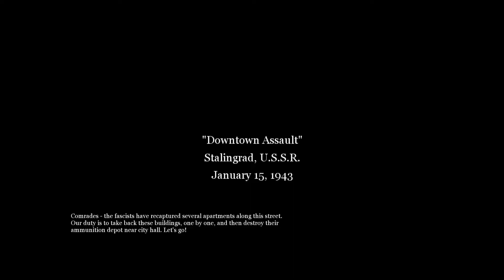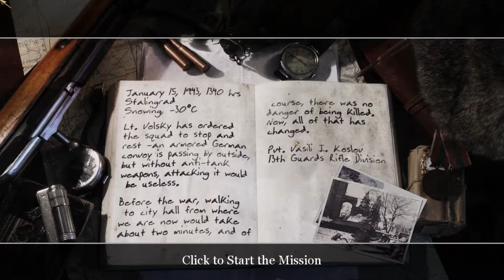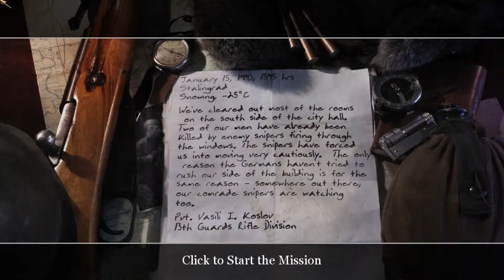CALL OF DUTY 2 Gameplay Walkthrough Part 3 - Russian Campaign: Fortress Stalingrad - No Com. - 2021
Welcome to Part 3 of Call of Duty 2 full game walkthrough on PC

Call of Duty 2 full gameplay chapter 3(final) of Russian Campaign

This is a full playthrough of the Call of Duty 2 story from start to finish

This is Call of Duty 2 full gameplay include all cinematics & all cutscenes & ending

00:36 - Downtown Assault
06:28 - City Hall
09:23 - Comrade Sniper